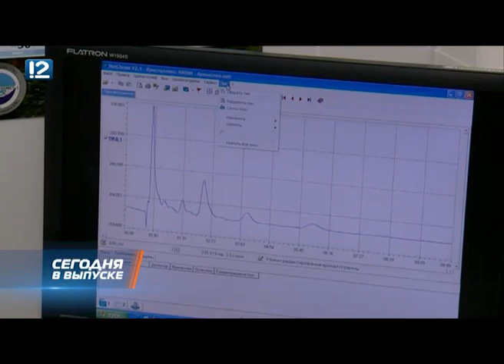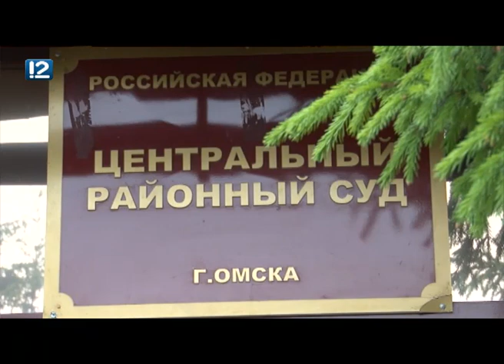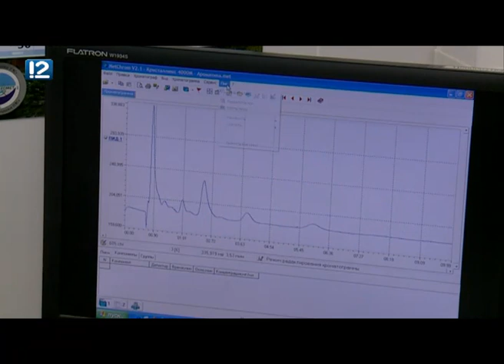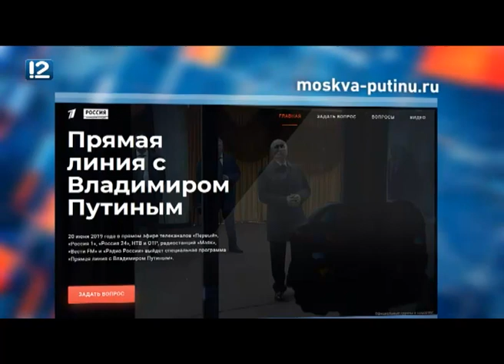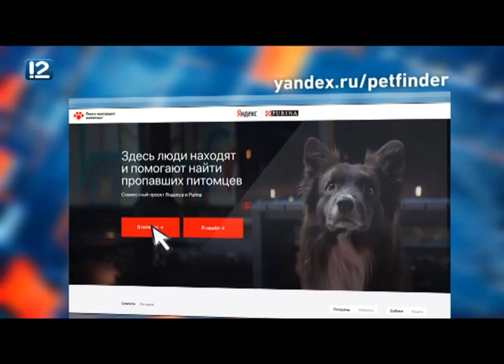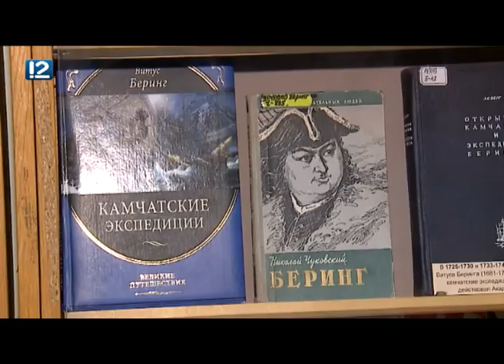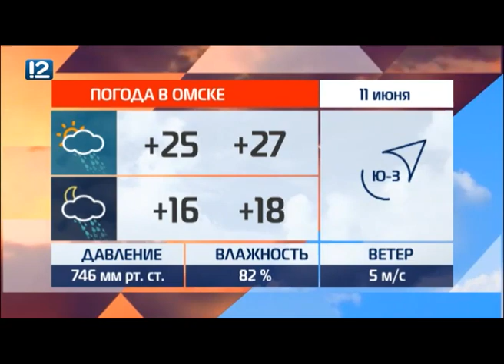Итоговый выпуск Часа новостей от 10 июня 2019 года. Новости Омска